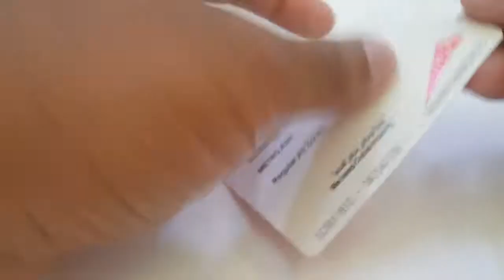Whats inside Dubai Metro Nol card - Video 02